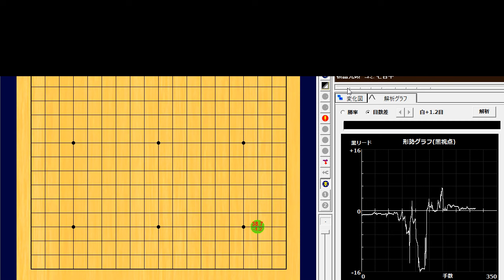Park Junghwan (朴廷桓) vs Li Weiqing (李維清)🌸第15回春蘭杯2回戦🌸2024-03-21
303手　黒番(朴廷桓)の半目勝ち　B+0.5